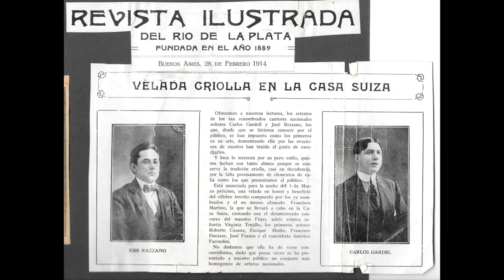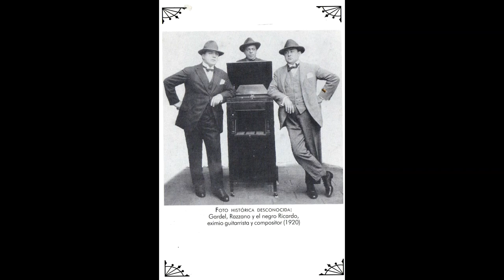*Milonga para Gardel* ´por Nelly Omar